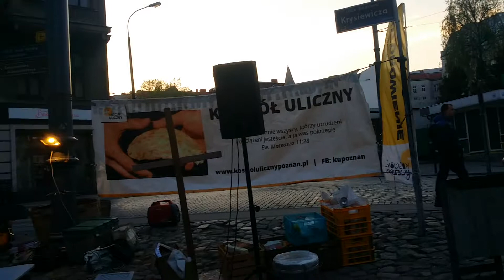Kościół Uliczny w Poznaniu naucza pastor Robert Bożydaj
Kościół Uliczny w Poznaniu 27.04.17. Zapraszamy na spotkania w ramach Kościoła Ulicznego w Poznaniu na modlitwę i uwielbienie w każdy czwartek od 19.00 przy Starym Marychu na deptaku przy ul. Półwiejska/Strzelecka. Jeśli chcesz do nas dołączyć i być naszym wolontariuszem serdecznie zapraszamy ;-)